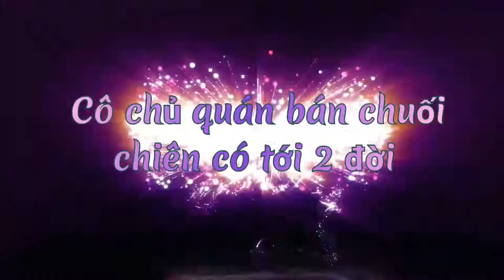Cô chủ quán bán chuối chiên có tới 2 đời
Nổi tiếng khắp vùng HÀNG BÁNH CHUỐI CHIÊN ĐỢI MỚI CÓ ĂN vẫn hút khách ầm ầm hơn 20 năm ở Sài Gòn
Hàng chuối chiên hơn 20 năm không tên mà khách ăn ầm ầm , có khi phải xếp hàng chờ tới lượt nổi tiếng Phú Nhuận luôn nè cả nhà. Ở đây bán 3 loại: Chuối Chiên - Bánh Cay - Khoai Lang Chiên mà cái nào cũng ngon hết luôn á, để bên ngoài 3 -4 tiếng nhưng hông bị ỉu luôn. Tất cả đều đồng giá 10k/phần nè team ăn vặt note lại nha

❤Nhược Hy Ái Linh chia sẽ về ẩm thực đường phố , qua các món ăn ngon

1. Facebook

 ©️ Bản quyền thuộc về Nhược Hy Ái Linh
 ©️ Copyright by Nhược Hy Ái Linh